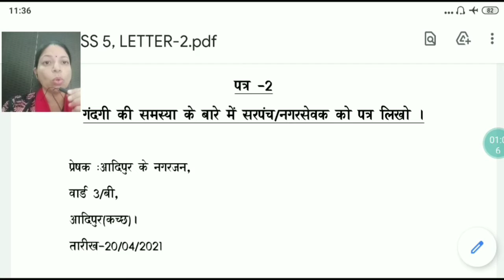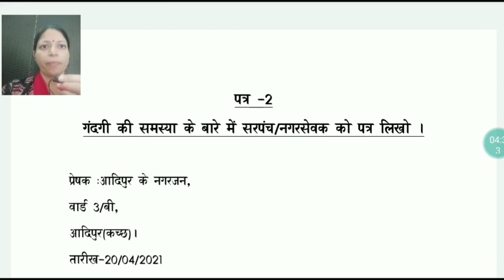STD 5 / ENG MED / HINDI / LETTER- 2